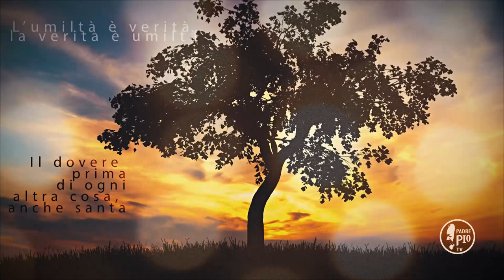Buona giornata con padre Pio 12 giugno 2020